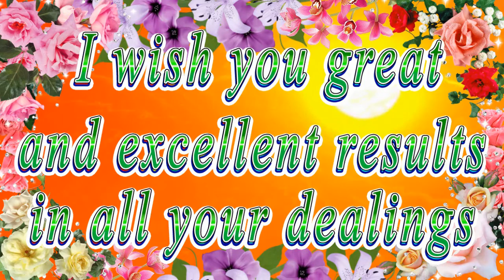Happy birthday dear Ariella